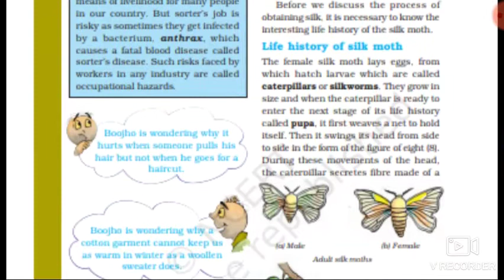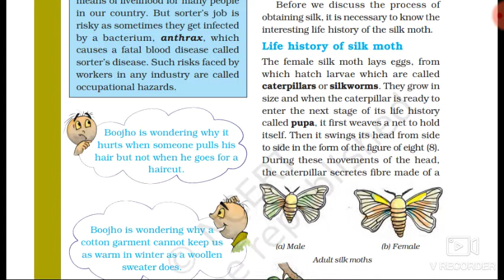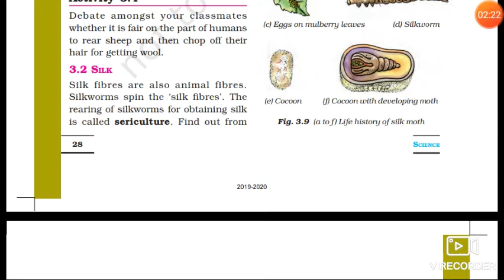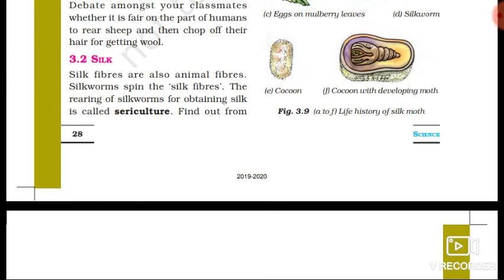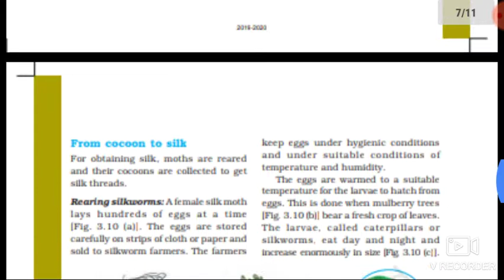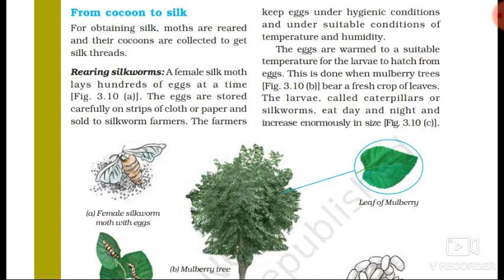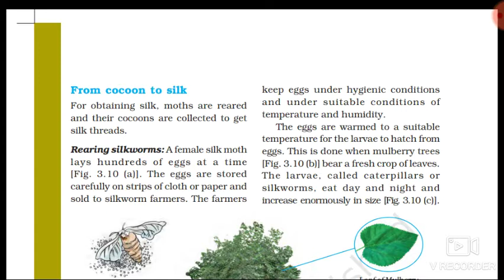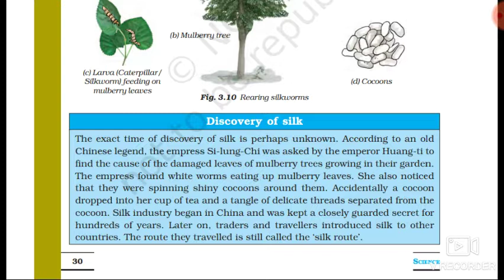Class#7th Science chapter -3 Fibre to fabric part -3